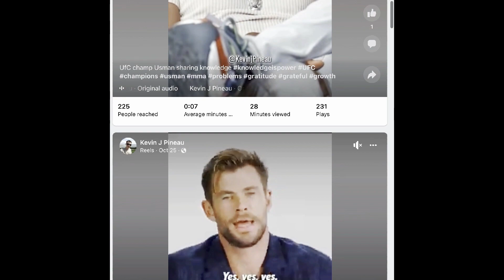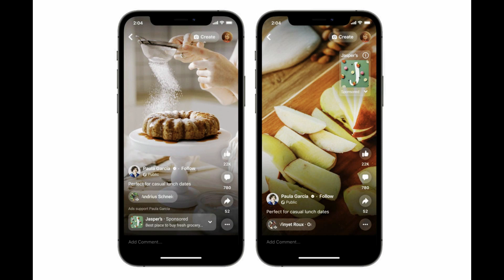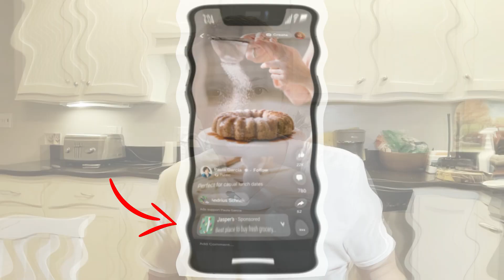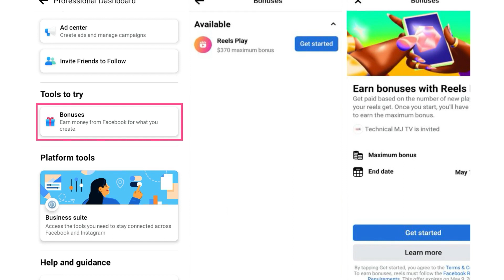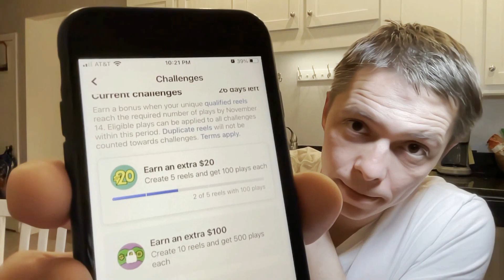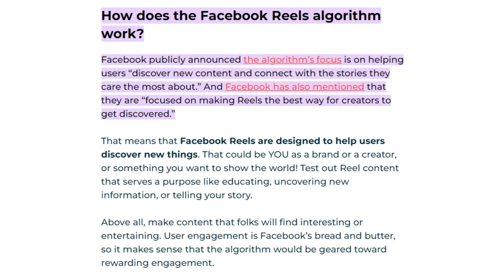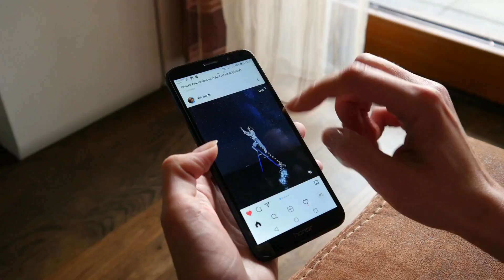Facebook Reels Monetization Fast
Welcome to my Facebook Reels Monetization Made Simple video! I'll be explaining the different types of reels and how to use them to create engaging, share-worthy content on Facebook.

In this video, I'll be talking about the different types of Facebook reels and how to optimize them for monetization. By the end of this video, you'll have a clear understanding of the different types of reels and the ways in which you can use them to generate revenue with things like the Facebook reels play bonus, stickers, and in-steam ads!

YouTube Tools For Success
Vidiq

Recommended books
Book From Kevin O'Leary
Cold Hard Truth On Men, Women, and Money: 50 Common Money Mistakes and How to Fix Them
Cold Hard Truth: On Business, Money & Life
Cold Hard Truth on Family, Kids, and Money
Shark Tank Jump Start Your Business: How to Launch and Grow a Business from Concept to Cash

Andy Frissela and Kevin Cannon Childrens Books
Charley the Bulldog's Daring Dreams
Otis and Charley Play to Win
Otis the Bulldog Is a Happy Camper
Otis and Charley Finish First!
Charley the Bulldog's Fantastic Fruit Stand
Otis the Bulldog's Very Big Excuses
Otis the Bulldog Learns Karate